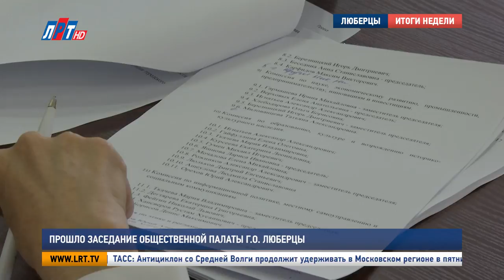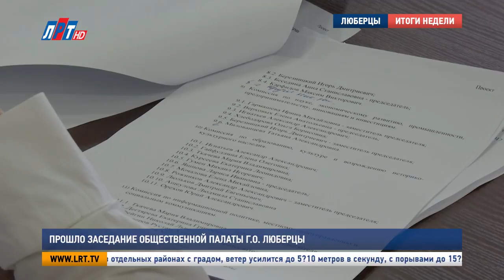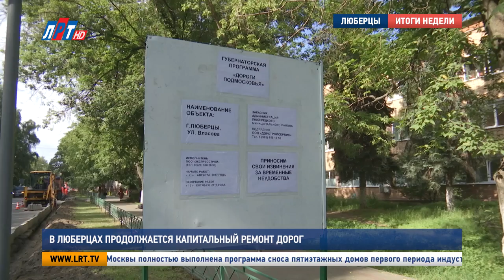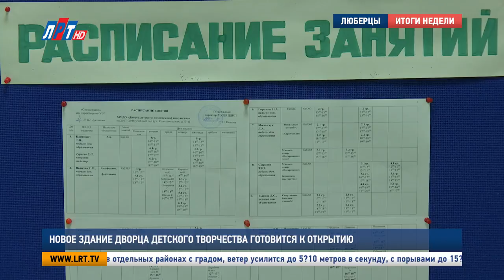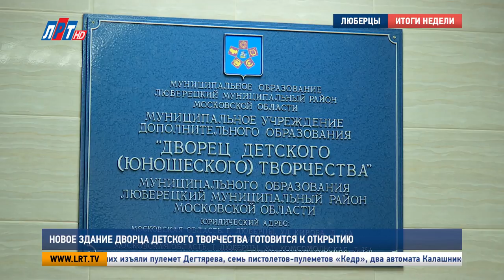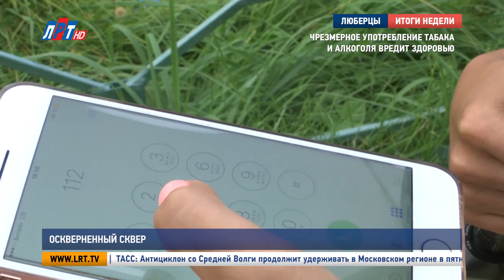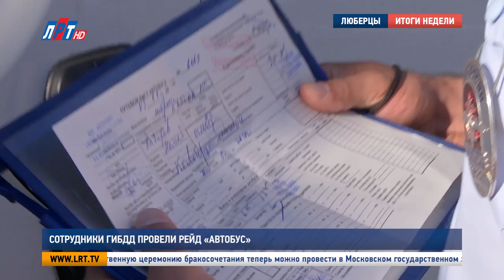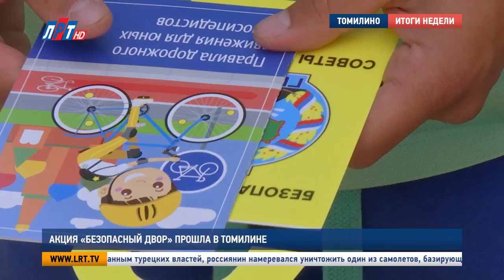Итоги недели от 12 августа 2017 года